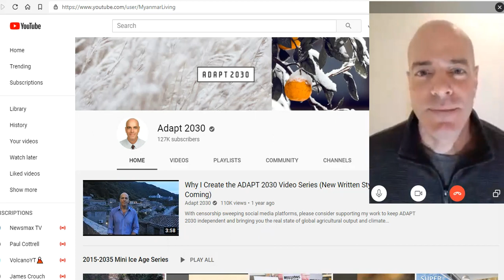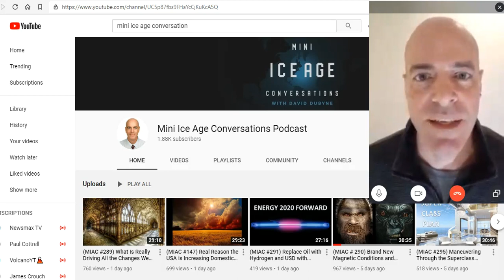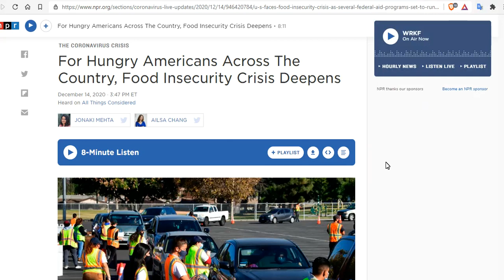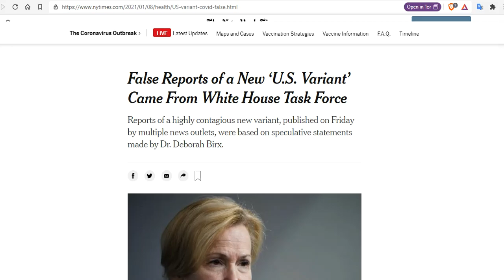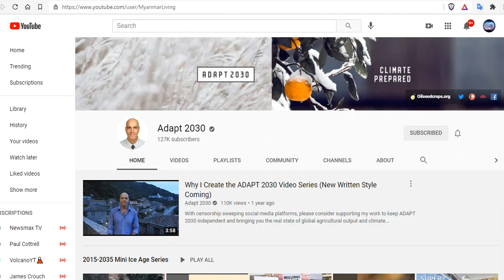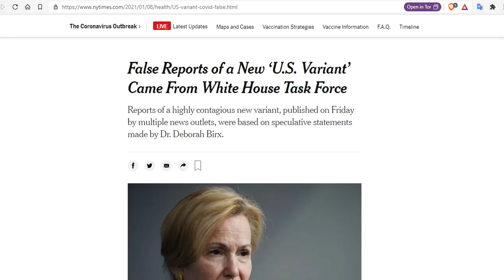David DuByne - Adapt 2030 - Mini Ice Age Conversations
False Reports of a New ‘U.S. Variant’ Came From White House Task Force

15 Seeds To Sow For Food in Less Than a Month

Bitcoin: 17NV3vtcQhRnsRnjckCcYkKVEUcnirKQ62